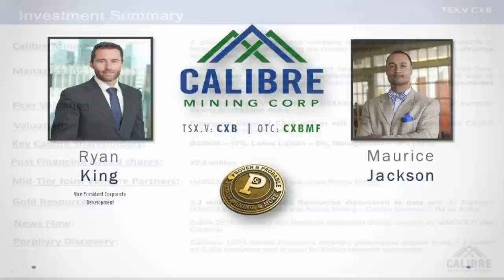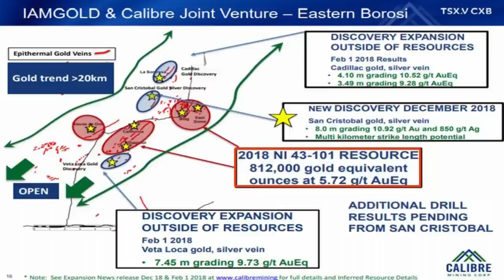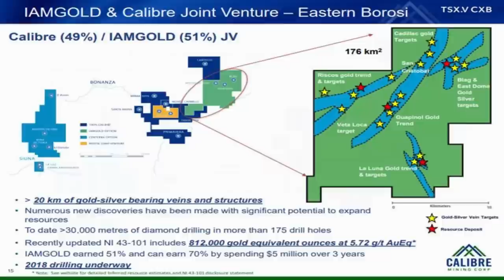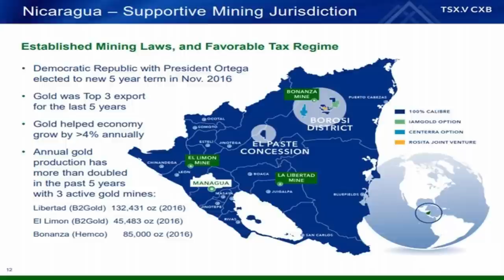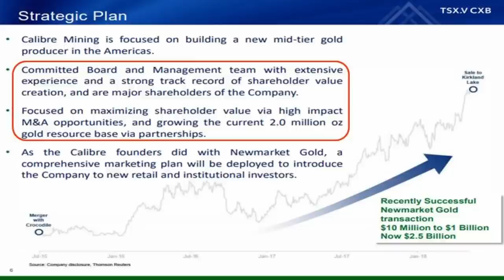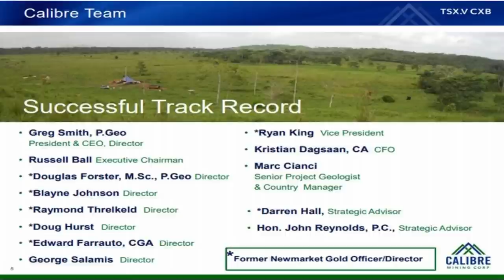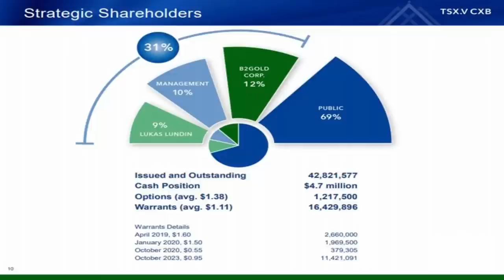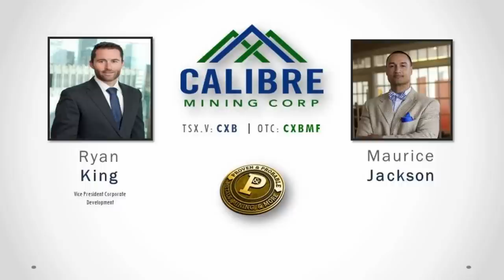CALIBRE MINING Exploring for World-Class Gold, Silver and Copper Deposits in Nicaragua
Ryan King, Vice President Corporate Development of Calibre Mining sits down with Maurice Jackson of Proven and Probable to discuss the value proposition on their flagship Borosi Project covering over a massive land position of 800 square kilometers in Nicaragua.Today's interview is the most comprehensive interview to date on Calibre Mining.  The Borosi Project hosts the Eastern Borosi, Siuana, La Luz, and Primavera projects, which Mr. King will discuss  in great detail, along with the relationship and contractual obligations of Calibre Mining's Joint Venture partners (Centerra Gold, IAMGold, Rosita Mining)on these projects respectively.  We discuss in detail each member of the Board of Directors, Management, and Technical team, which is comprised of a number of key members of the recent success of Newmarket Gold, which recently went from a $10 Million Market Cap to $1 Billion Market Cap and was sold to Kirkland Lake Gold .  Finally, we will delve into the capital structure of Calibre Mining.  *Important to note, Calibre Mining has $0 Debt, and a Management and Board with proven success of optionality and arbitrage.*

Sprott Global
Sprott
Calibre Mining
Borosi
Nicaragua
Junior Mining
Optionality
Arbitrage
Copper
Gold
Borosi
Silver
Sprott
Copper
Gold
Copper

Category
News & Politics
License
Category
People & Blogs